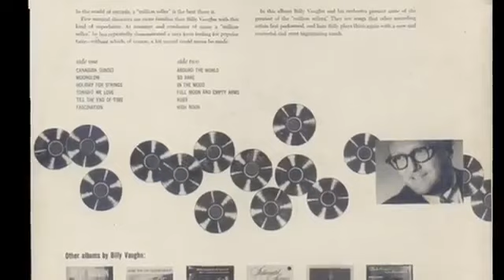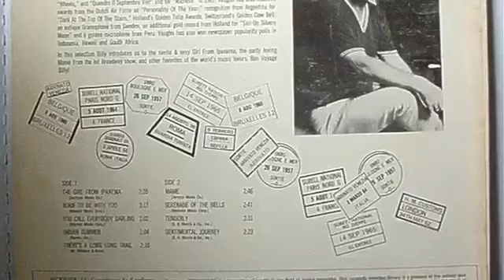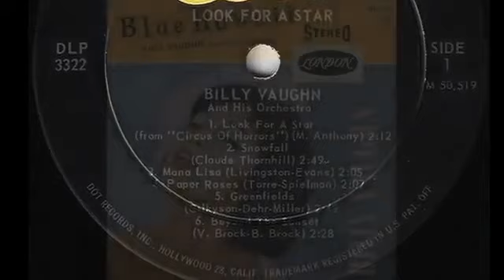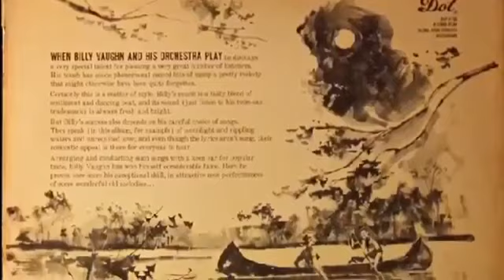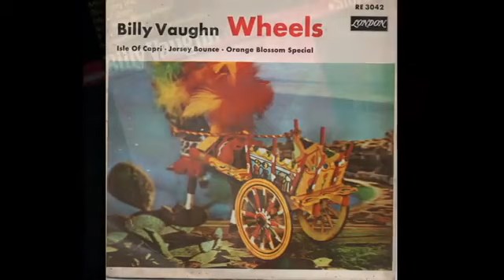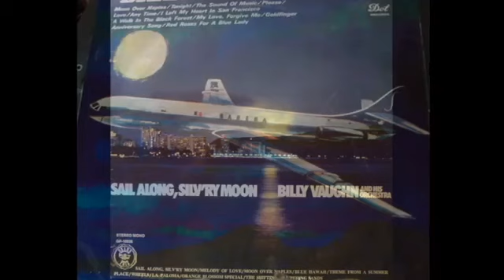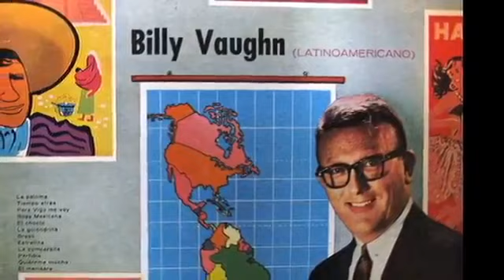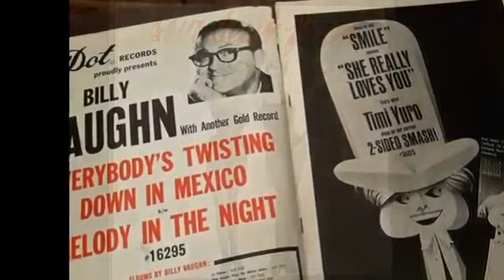BILLY VAUGHN & HIS ORCHESTRA~LOOK FOR A STAR ALBUM 1960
BILLY VAUGHN & HIS ORCHESTRA ~ LOOK FOR A STAR
( Buscando Una Estrella )  ALBUM 1960
TRACKLIST
A1  Look For A Star  2:12
A2  Snowfall  2:49
A3  Mona Lisa  2:05
A4  Paper Roses  2:07
A5  Greenfields  2:49
A6  Beyond The Sunset  2:28
B1  Because They're Young  1:55
B2  He'll Have To Go  2:32
B3  Theme From "The Apartment"  2:21
B4  La Montana  2:05
B5  Just A Closer Walk With Thee  2:21
B6  Maria  2:16